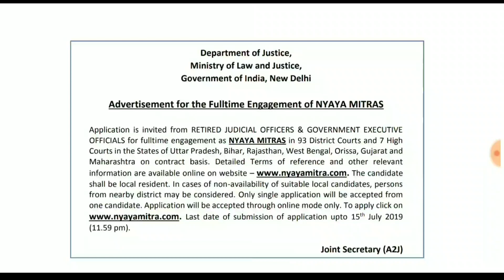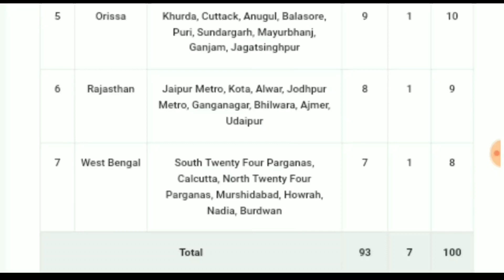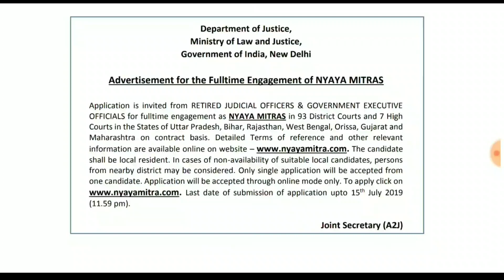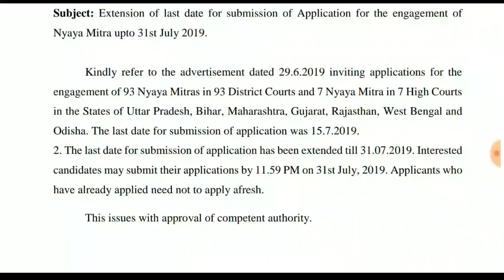"ন‍্যায়মিত্র" Nyaya Mitras Engagement 2019 | Nyaya Mitras Recruitment Job Vacancy Westbengal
"ন‍্যায়মিত্র" Nyaya Mitras Engagement 2019 | Nyaya Mitras Recruitment Job Vacancy Westbengal | How to apply

Application is invited from RETIRED JUDICIAL OFFICERS & GOVERNMENT EXECUTIVE
OFFICIALS for fulltime engagement as NYAYA MITRAS in 93 District Courts and 7 High
Courts in the States of Uttar Pradesh, Bihar, Rajasthan, West Bengal, Orissa, Gujarat and
Maharashtra on contract basis. Detailed Terms of reference and other relevant
information are available online on website. The candidate
shall be local resident. In cases of non-availability of suitable local candidates, persons
from nearby district may be considered. Only single application will be accepted from
one candidate. Application will be accepted through online mode only. Last date of submission of application upto 31th July 2019
(11.59 pm).